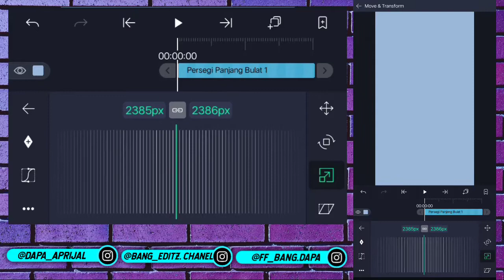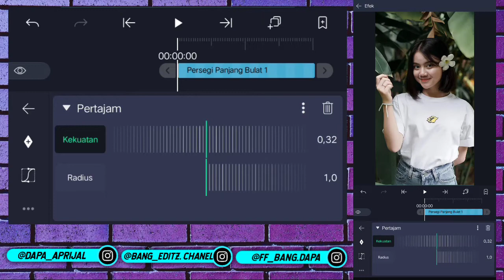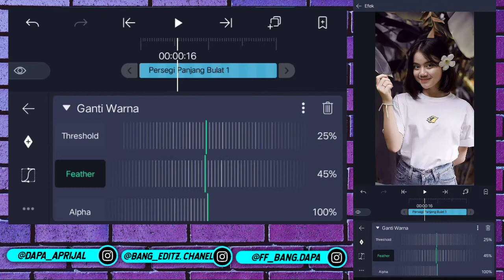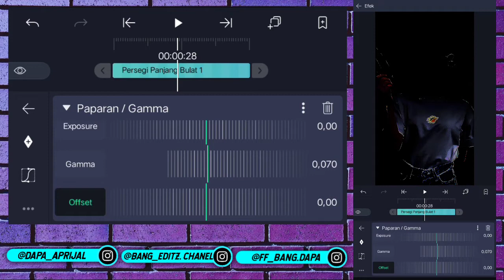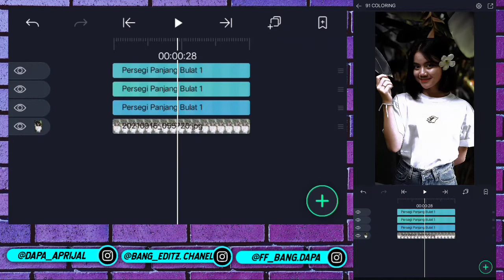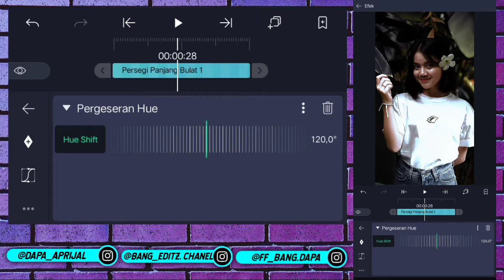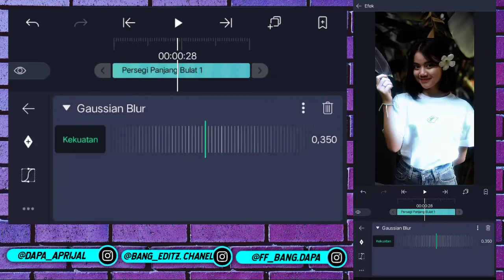TUTORIAL EDIT COLORING BIRU JEDAG JEDUG DI ALIGHT MOTION || TERBARU 2021 !!!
Assalammualaikum, geng tolong support gue sampai tembus 10rb subscriber di tahun ini ya geng 🤗
💠 Support Channel ini dengan cara :
🔹Shere 🔄
                                  Hormat Saya :
                                    𝘽𝙖𝙣𝙜 𝙀𝙙𝙞𝙩𝙯